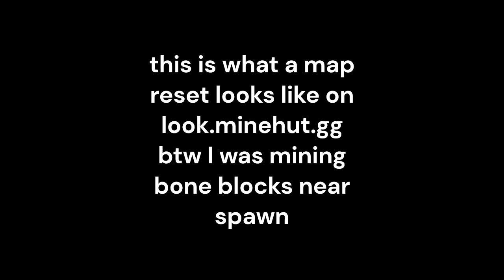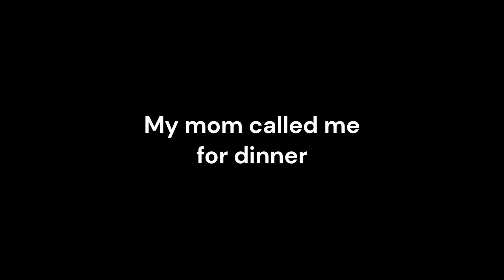what a map reset looks on look minehut gg